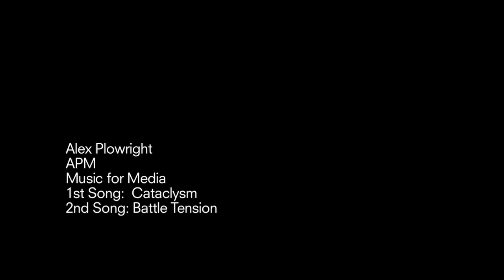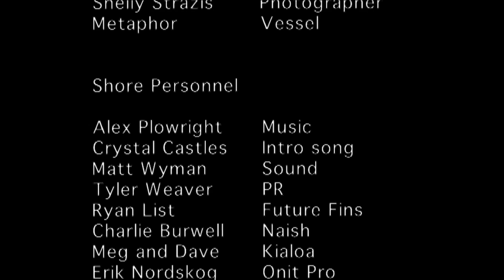The Crossing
Karen Wrenn crosses 7 different channels, 150 miles, Stand Up Paddling completing the Channel Island Chain in Southern California.